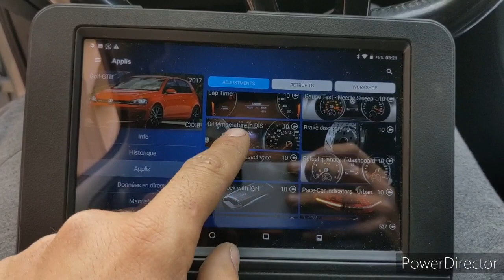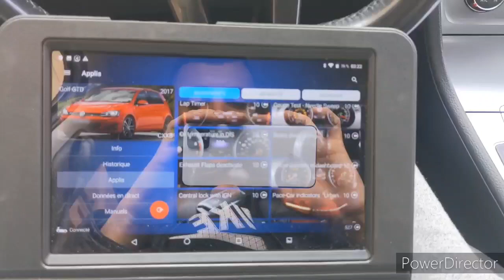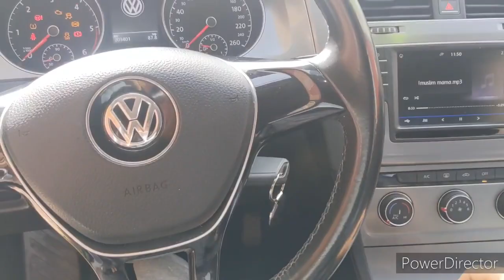Remplacement feux arrière Halogènes par feux à LED phase 2